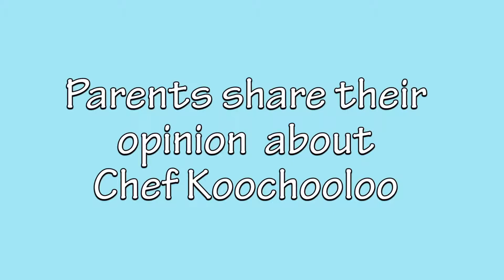Danny Chang Testimonial